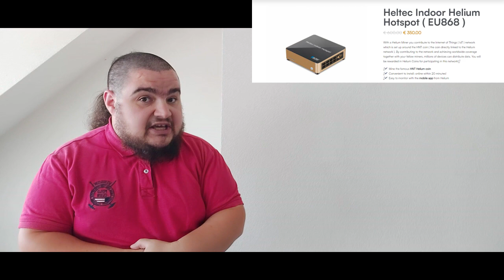ILUZIA imbogatirii de la 1849 EXISTA si astazi si tot prin minare , atunci era aur si acum crypto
Daca aceste informatii iti sunt de folos si vrei sa la randul tau sa ajuti canalul cu o donatie o poti face prin urmatoarele metode :

De la 1849 si pana azi situatia nu s-a schimbat foarte mult , cei bogati fac si mai multi bani prin metoda iluziei de imbogatire pentru cei din societate ( clasa de jos si medie ) dar ce sa vezi , ei se auto-saboteaza in speranta ca situatia lor materiala o sa arate mai bine in viitor.